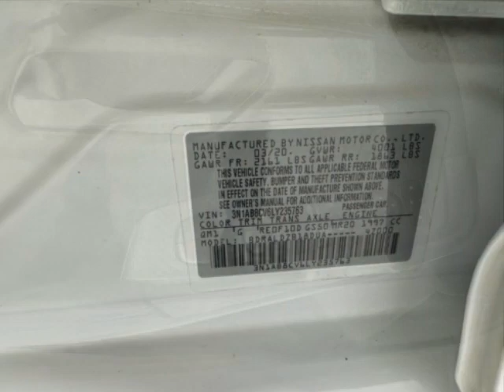2020 Nissan Sentra SV CVT Sedan - Jersey City, NJ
New Jersey State Auto Used Cars, Jersey City, NJ - Nissan Sentra SV CVT